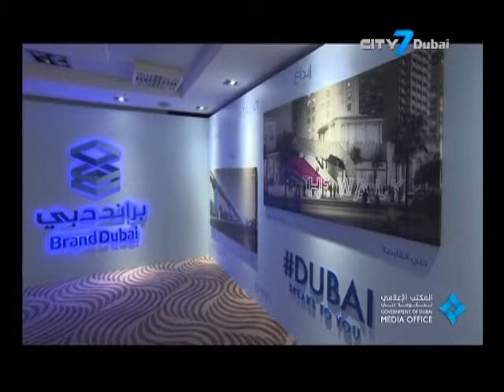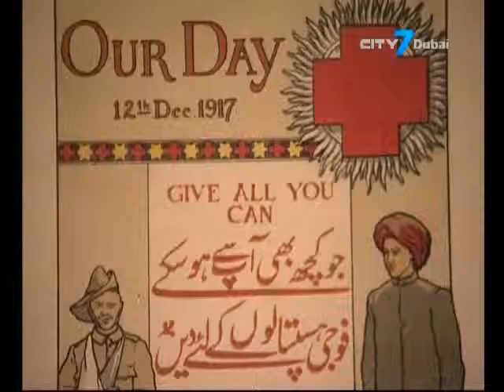City 7 TV - 7 National News - 13 September 2014 - UAE News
7 National News is an English newscast giving indispensable information to its viewers.
In this bulletin:
Dubai police warn against accessing emails from abroad
India & Pakistan’s art & culture comes together at Sharjah Art Museum